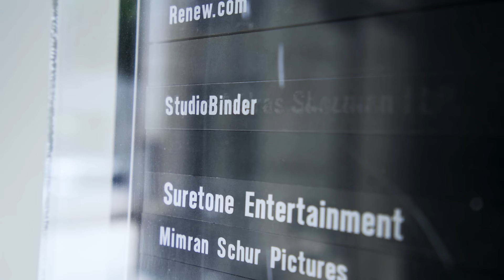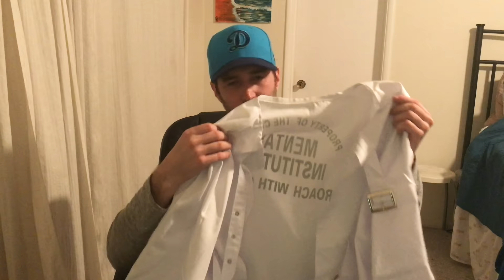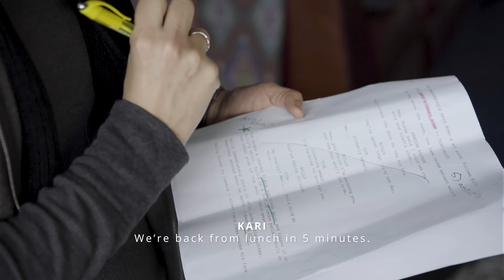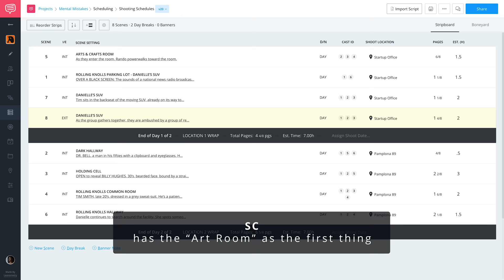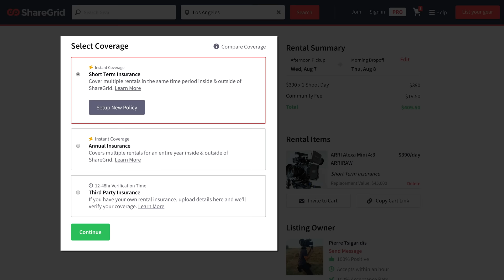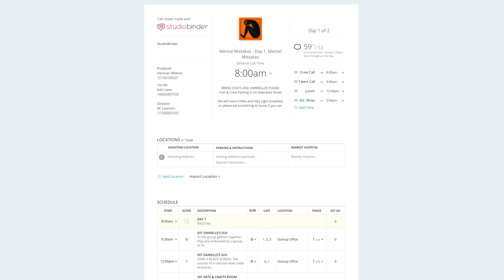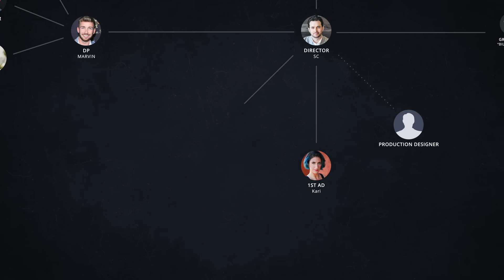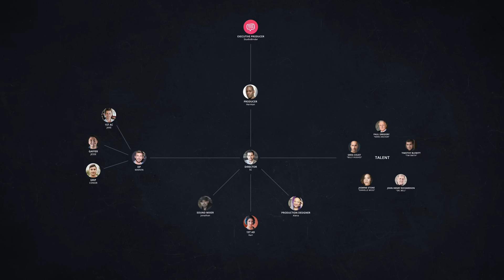Making It - Ep5 - Film Production Insurance, Shooting Schedules and Call Sheets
Today’s video is Episode 5 of our pre-production series - Making It. This episode will show screenwriter and director SC Lannom and producer Herman Wilkins as they assemble a film crew, rent filming equipment, and secure the costumes, props, and set design for the pilot presentation. They get a ton of help securing the gaffer, 1st assistant camera operator, key grip, and more from cinematographer Marvin Nuecklaus.

Part of the pre-production process is understanding where to find movie props, set design, and costumes for your short film. You also need crew which will include your camera department made up of at least a 1st assistant camera operator and cinematographer, but also your general and electric department which will include your gaffer, key grip, and any additional grips you’ll need to place equipment and set up lighting.

You’ll also need to secure a hair and makeup artist as well as a costume designer and production designer who can make your world come to life with set design, costumes, and props that fit your production needs.

All of these film jobs are integral to the success of your short film and filmmaking in general, but the other side of this is securing your film equipment rentals as well as production insurance for your film gear. If you hope to get a great looking film using professional cameras and lenses, then you’ll need to have at the very least some form of liability insurance so any damaged equipment can be covered and doesn’t end up costing you more than your entire budget. Our budget is about the same as a single lens, so affordable insurance is a much better option than crossing our fingers.

At the very end, you’ll see how the call sheet brings everyone together on the day of your film shoot, and how StudioBinder call sheets are the best because they send notifications to email and your mobile device as well as tracking confirmation status of each crew member so that you have perfect clarity on who will be on set and who you need to follow up with to confirm receipt of the call sheet. Another important thing about the call sheet is information on nearby hospitals, parking for the cast and crew, call times so that people aren’t on set for an unnecessary amount of time, and more.

This series takes you from pre-production to post-production to show you how to make a movie or tv show idea become reality. In this web series, we take a short film and tv show idea and go through the process of directing movies and each of the film production careers associated with creating a proof of concept for a comedy tv show idea.

No filmmaking theory here, just a step by step process of what it looks like to create a proof of concept tv show. The filmmaking process is shown to you in detail, and you will be able to see just how hectic making a TV show pilot on a small budget can be.

Take what you learn from this filmmaking web series and apply it to your next project, whether you’re a director, cinematographer, editor, screenwriter, or filmmaker in general. See how to find and secure crew, find film locations, build shot lists, collaborate with your filmmaking team, see camera work decisions, and filmmaking problem-solving in real-time.

We use our StudioBinder filmmaking tool along the way, so you can see how call sheets, contacts lists, script breakdowns, and more can help you create your own tv show idea on a very small professional budget.